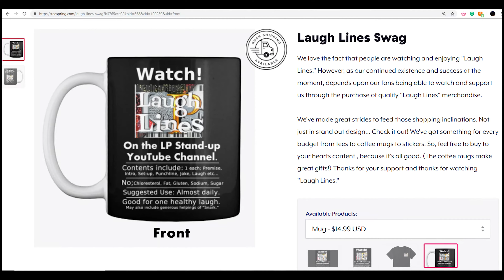Laugh Lines 16 - LP On Seductive Signals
This is the 16th episode of "Laugh Lines." A short, sweet show where "LP" attempts to deliver a laugh almost every day. Check it out! ...Then, please tell your friends!

We're taking great strides to post closed captions in different languages. Hopefully, we'll get to your language soon. To assist us follow the link here: